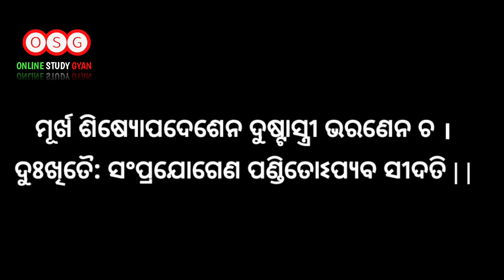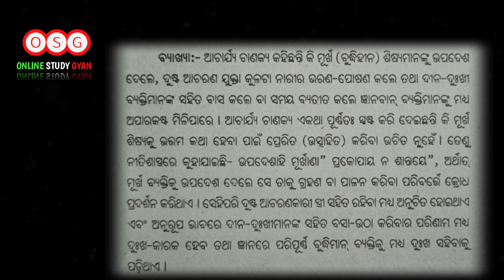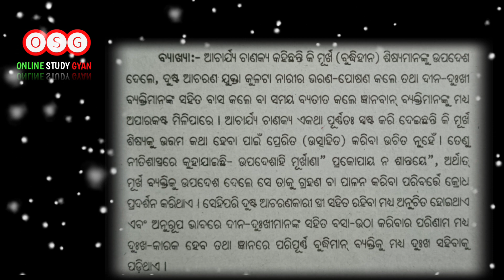chanakya niti II chanakya neeti II chanakya niti in odia II chanakya niti for students II motivation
Your Quary:-
chanakya niti
chanakya neeti
chanakya
चाणक्य नीति
motivational video
chanakya lesson
chanakya niti whatsapp status
motivation
chanakya niti motivation
chanakya quotes
chanakya niti shorts
lifes greatest teachings
chanakya niti chapter
chanakya episodes
chanakya daily episodes
chanakya lessons
chanakya niti life shorts
chanakya niti whatsapp status video
chanakya niti daily status
motivational video status
acharya chanakya
motivation video
trending shorts
viral video
status
status video
motivational
chanakya motivation